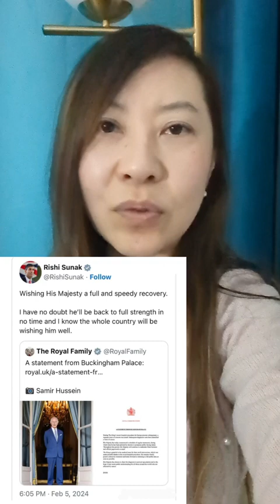查尔斯国王患癌，英国皇室将走向终结？应验灵媒2023年预言 [2024.2.5]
钟小姐在伦敦的素颜播报[2023.2.5.]

其他视频：
2024年第1个月，英国王室就有三人重病，两人确诊患癌。2月8日，我在直播中从中国命理和法国预言家Nostradamus的预言分析了英国王室的近况。前45分钟谈的是凯特的病情，最后10分钟谈谁諾斯丹瑪斯關於王位继承人的預言：

This is Yilin Zhong in London, the UK Chinese writer's YouTube channel.